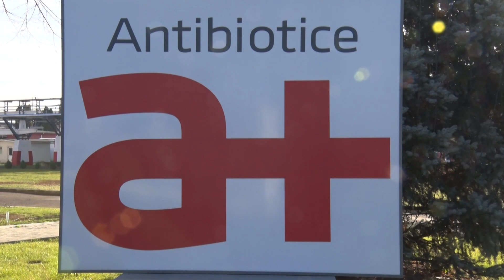Antibiotice Ziua Copiilor